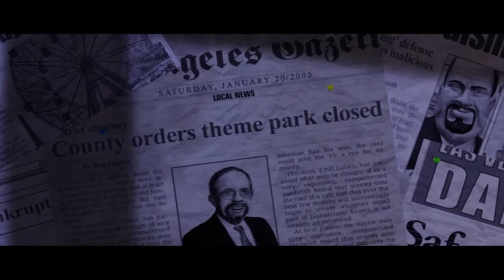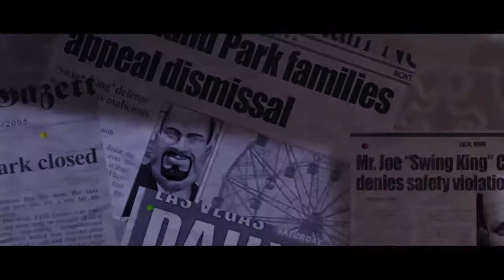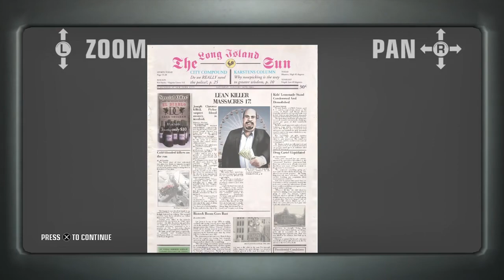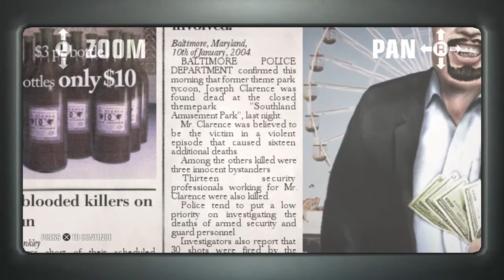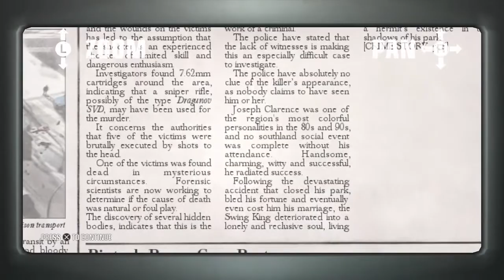Hitman Blood Money Gameplay Walktrought Part 1 Mr Swing King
In order to stave off bankruptcy, he rents the park out to Scoop, the leader of a crack cocaine ring. Being a heartless gangster, Scoop betrays Clarence refused to either leave or pay Clarence.

47 was hired to kill Clarence by the father of one of the accident victims, who requests that he be shown a photo of the boy before he dies. Upon 47 entering his office, Clarence demanded to know who he is but 47 tells him that he was hired to show him the victim's photograph before executing him. In the act of killing Clarence, 47 also liquidates Scoop, many of his men, and a chemist

if you want to improve channel quality and